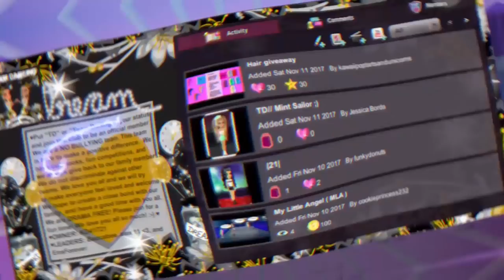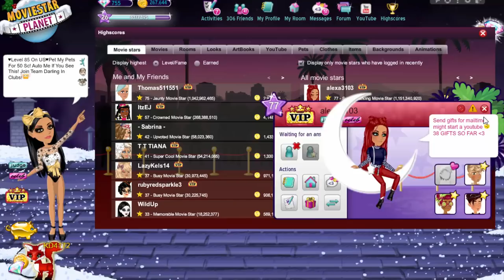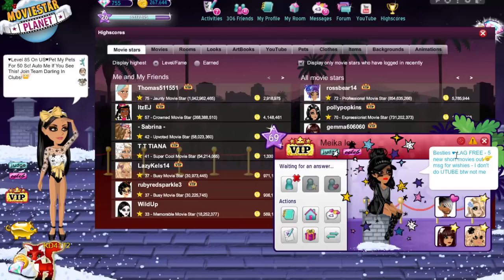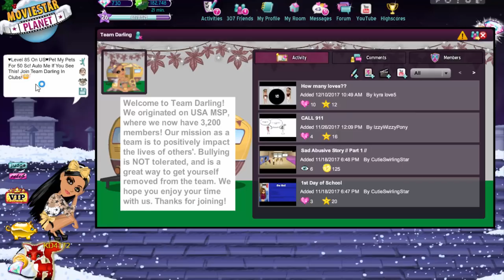2 YEARS STAR VIP ON UK MSP! *Levels 22-26 + Shopping Spree*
I just got 2 years star VIP on UK MSP! Watch me level up 4 times & go on a MASSIVE shopping spree!

MSP ACCOUNTS:
US → KD41721, Kandi Kisses, & Kourageous
UK → KD4172
PL → OfficialKatieDarling
TR → OhDarlin